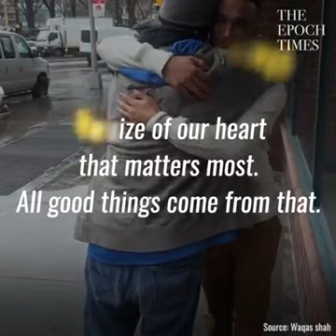Spent easy money